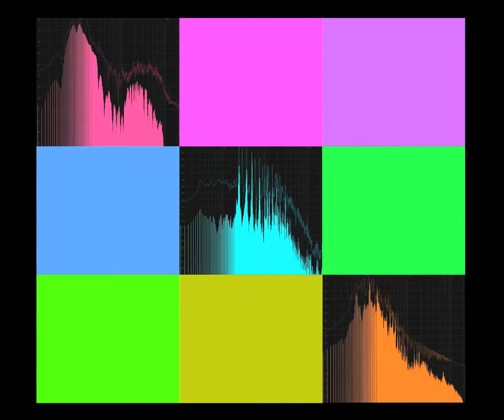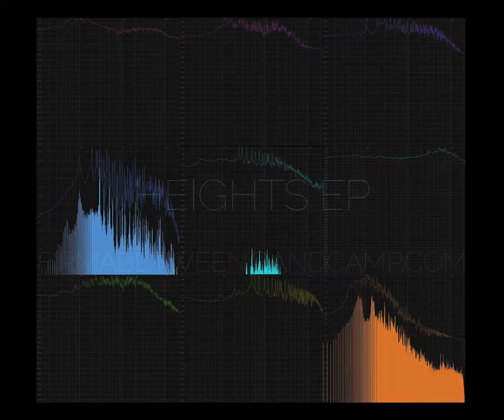Firma Between - Super Rainbow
Super Rainbow is the ending track of Firma Between's new EP 'Heights', available for free on soundcloud/bandcamp:

Made with Ableton Live 8 / Final Cut Pro 7